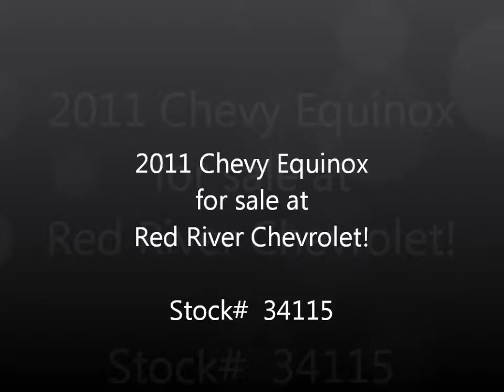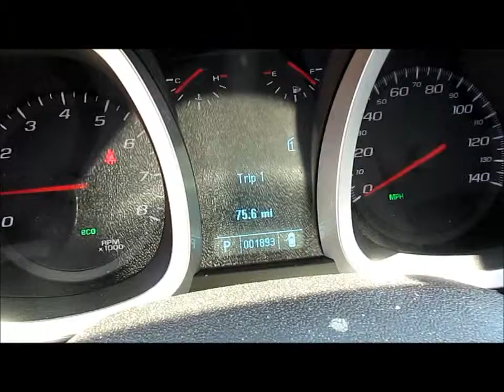Like Brand New 2011 Chevy Equinox Just Traded In!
This beautiful 2011 Chevrolet Equinox was just traded in to Red River Chevrolet!  This thing is pretty much brand new!  It has less that 2,000 miles on it and is in perfect condition!  You must come in and check this out, because I promise you this one will not last long!  We can barely keep these on our new car lot, I highly doubt it will stay on the used car lot long.  If you would like to view this or any of our Pre-owned inventory please visit us to see our latest inventory and sale prices.